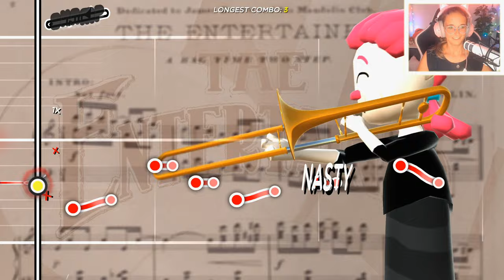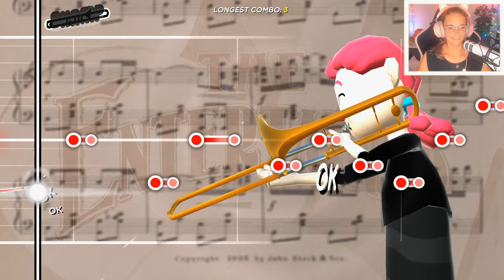Von Tuten und Blasen 🎺 Trombone Champ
Von Tuten und Blasen 🎺 Trombone Champ mit Kaddi

Von Tuten und Blasen keine Ahnung? Macht nichts! Du wirst dennoch oder vielleicht gerade deswegen trotzdem deinen Spaß mit Trombone Champ haben!
Mit Hilfe von Maus und Tastatur spielst du über 20 Songs, darunter Nationalhymnen, Folk und Klassik nach und kannst dich sogar an eigenen Kompositionen versuchen.
Leichter Einstieg, schwer zu meistern, aber dafür Potential für jede Menge Spaß und ein fettes Grinsen im Gesicht!

5 Festplatten:
1x SSD M.2 von Samsung 500GB (System + Aufnahmetools)
1x SSD von Samsung 256GB
1x SSD von Samsung 500GB für 4k Aufnahmen
1x HDD 3TB
1x HDD 1TB nur für Aufnahmen

Mein Zubehör:
Monitor: Acer Predator XB1 32"
2ter Monitor: Acer GD245HQ 23"